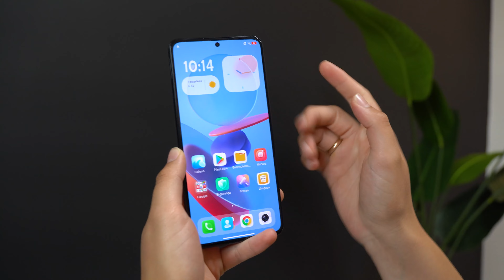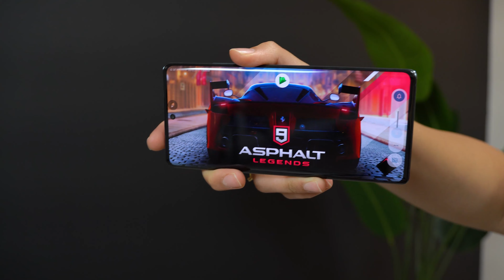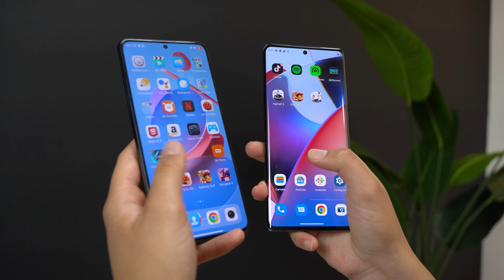XIAOMI 12T É MELHOR QUE O MOTO EDGE 30 ULTRA? comparativo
Motorola vs Xiaomi qual é o MELHOR?